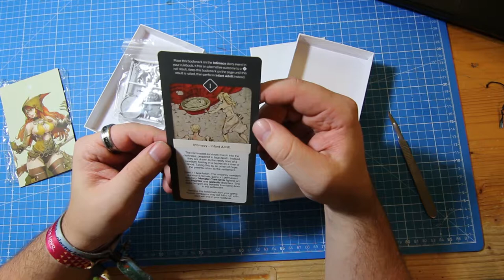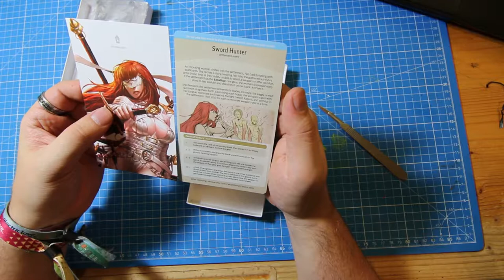Kingdom Death Monster - Sword Hunter und Ringtail Vixen Unboxing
Heute sind zwei neue whitebox Erweiterungen für Kingdom Death Monster gekommen, mal schauen was drin ist ;-)